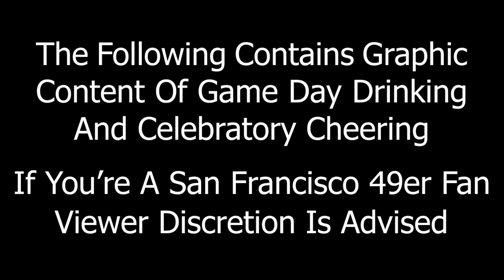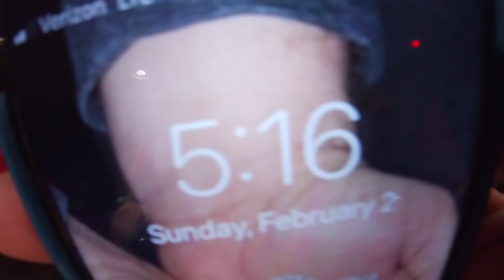Kansas City Chiefs Fans Live Reaction To Super Bowl 54 Win! (San Francisco 49ers vs KC Chiefs) 2020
A live look at Kansas City Chiefs fans Super Bowl Watch Party and the reaction to winning the world championship of football!